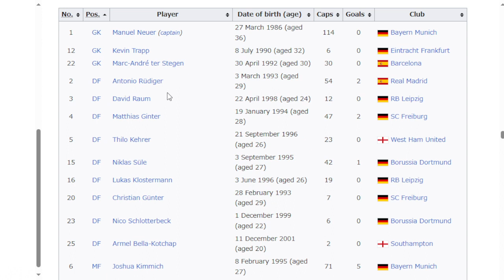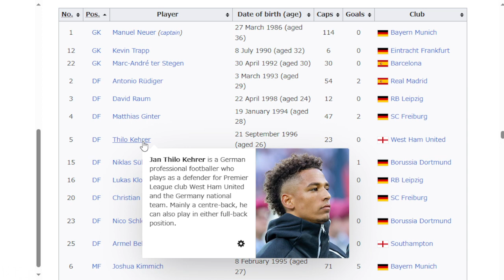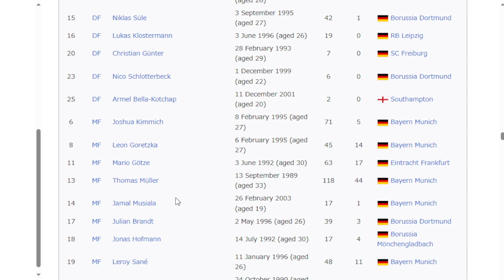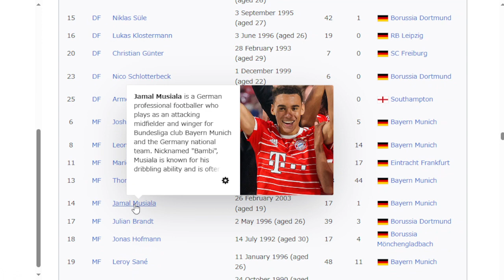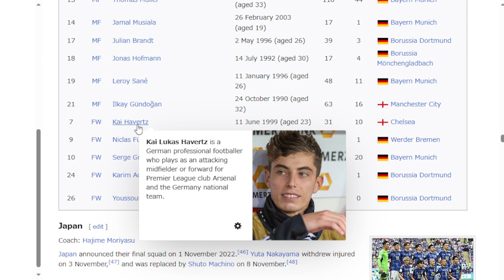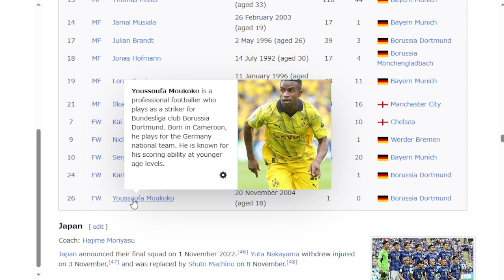World Cup Roster in Japanese Accent - 2022 GERMANY - With Wresting Ring Announcer Flavor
Big Respect to the Germany Team in 2022. With Japanese Wresting Ring Announcer Flavor